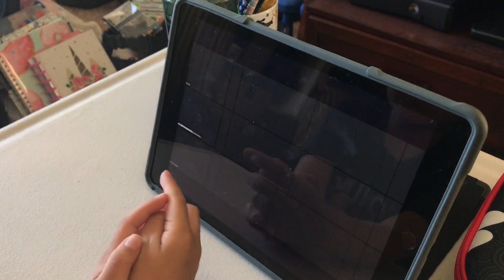Birthday greetings from his classmates on Zoom. Pt. 2